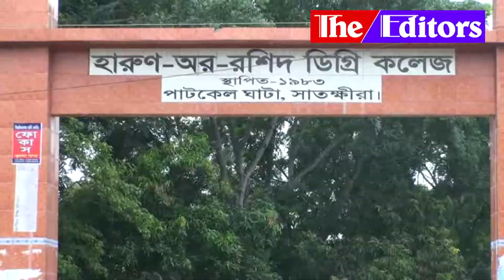সাতক্ষীরার পাট‌কেলঘাটায় ট্রাকের চাকায় পিষ্ট হ‌য়ে ক‌লেজ প্রভাষক নিহত